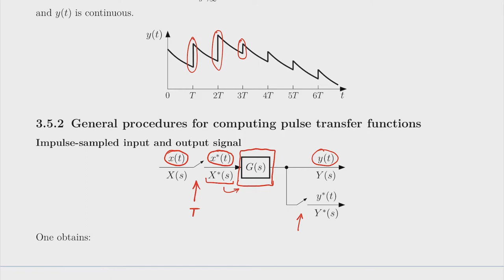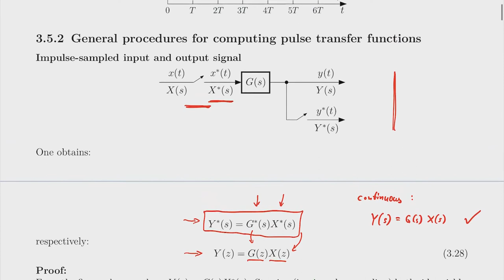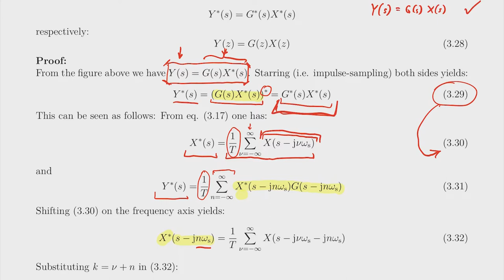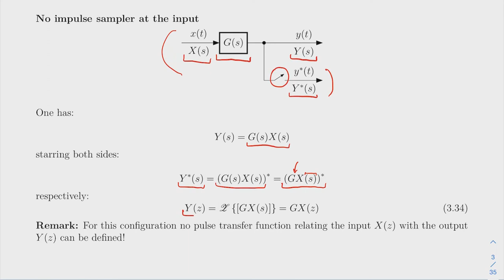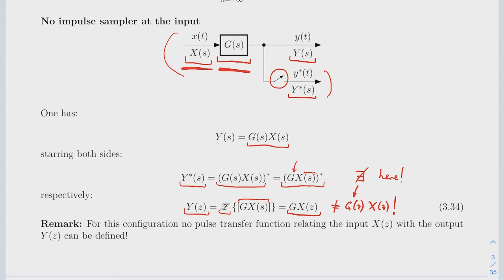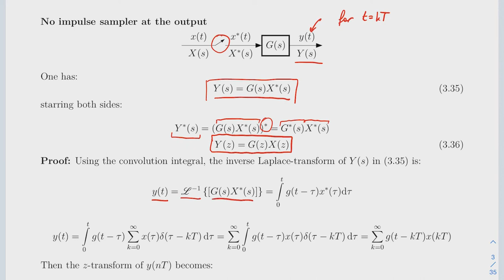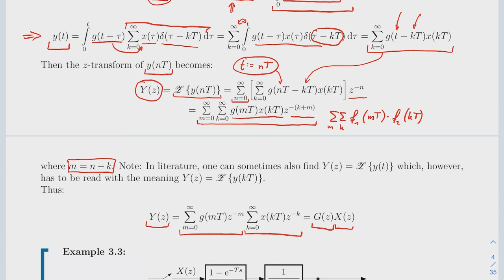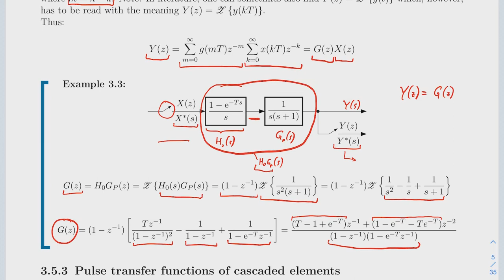Digital Control, lecture 4, chapter 3.5.2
TU Wien lecture "Digital Control", lecture unit 4 (chapter 3.5.2 - "General procedures for computing pulse transfer function")